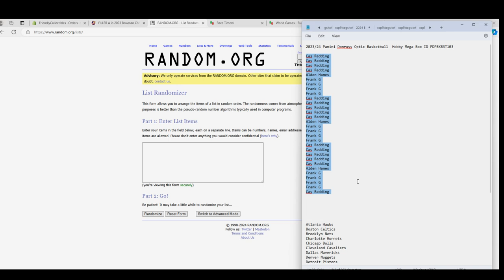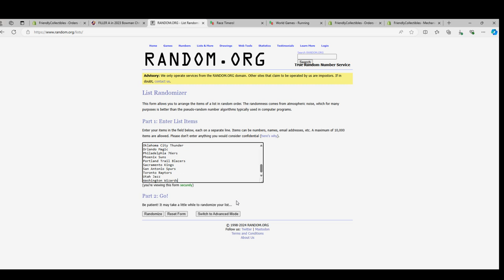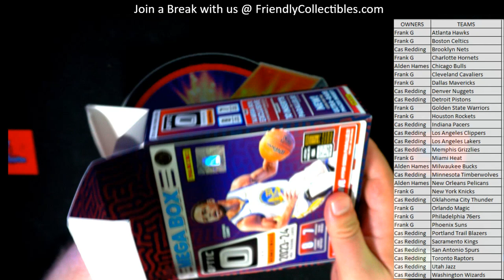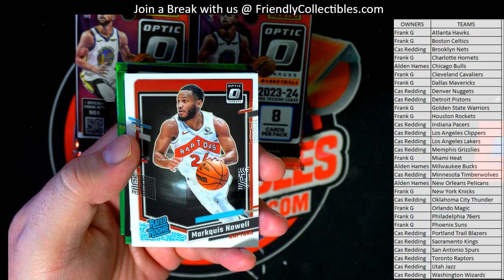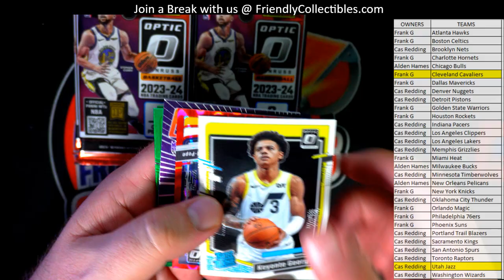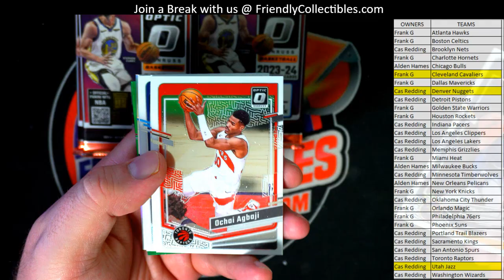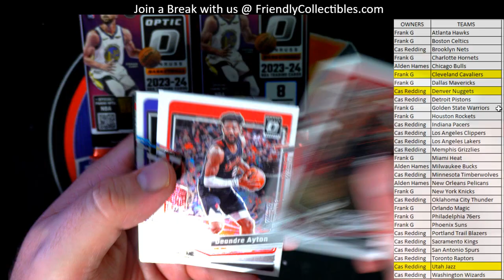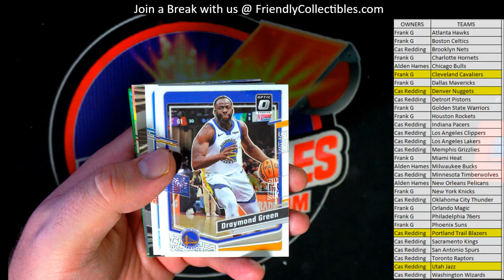202324 Panini Donruss Optic Basketball Hobby Mega Box ID PDPBKB3T103